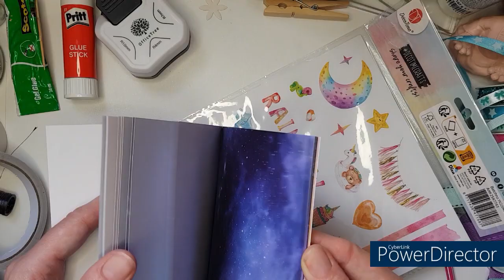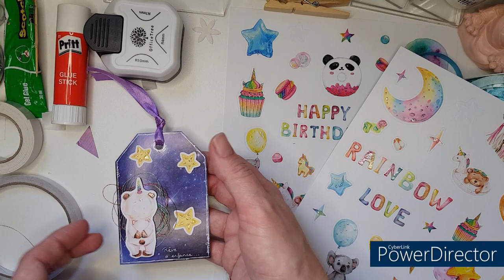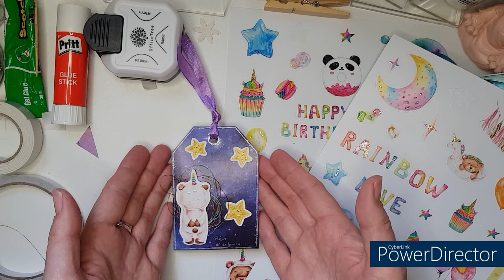Monday Tag "enfance" 3/9 Challenge de l'Hiver de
1 Tag tous les lundis jusqu'au printemps? C'est parti!
Temps réel : 33 minutes (si si! à croire que je suis abonnée à ce nombre!😹)

Mon ptit matériel :
Trio de stylos gel Blanc, Doré et Argenté :

Je vous mets les liens des produits que j'utilise parce je sais que ce n'est pas toujours facile de trouver le matériel...alors, je partage dès que je peux!
ça peut vous faire gagner du temps, et en plus, en tant que Partenaire Amazon, je réalise un bénéfice sur les achats remplissant les conditions requises. C'est gagnant-gagnant!